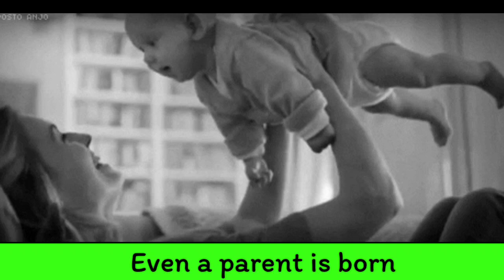Children's Day Special Video|Children's Day Speech|Children's Day Message/Status